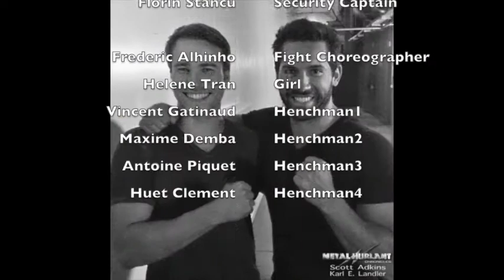Best Fight Karl E. Landler(Khondor) vs 5 guards: feat. Scott Adkins in Metal Hurlant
1 Alien vs 5 Guards stuck in a elevator. Who wins ? From "loyal Khondor" Metal Hurlant chronicles w/ Karl E.Landler feat. Scott Adkins and Stancu Florin.